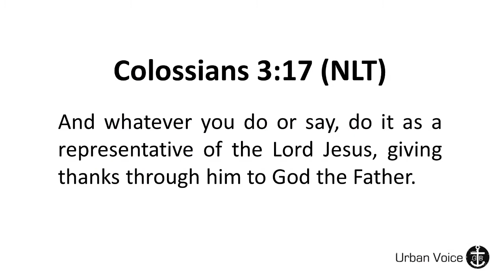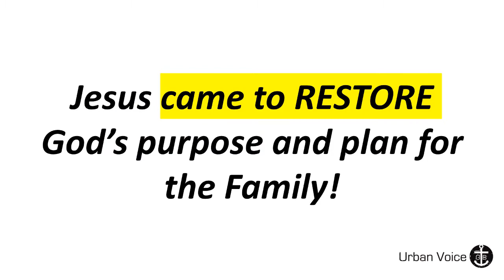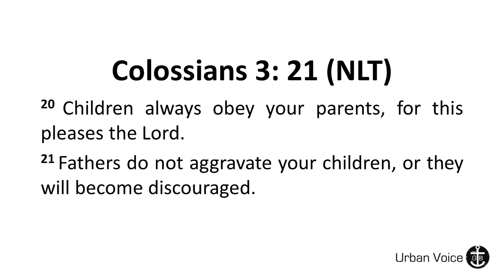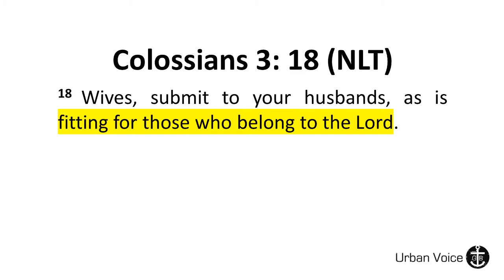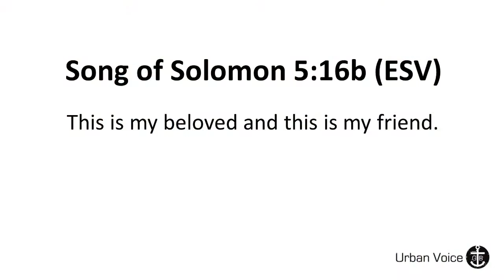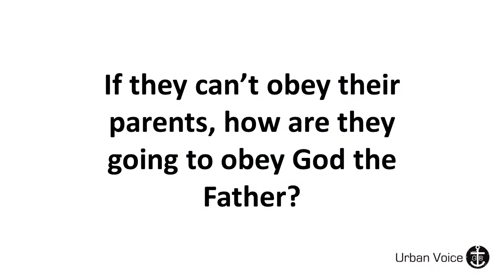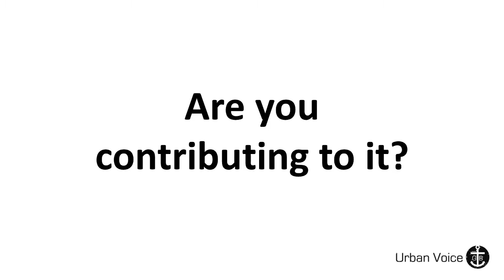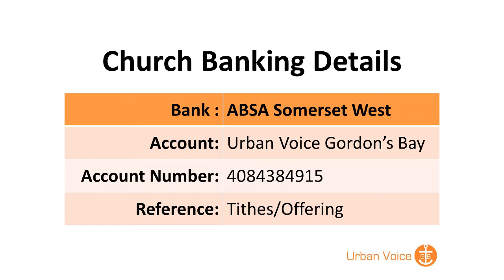Centred #5 - Central to our Family Life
This week’s sermon passage, looks at the Family relationships. What's your marriage like? How are your parent - child relationships? How do we make Christ Central to our family life.